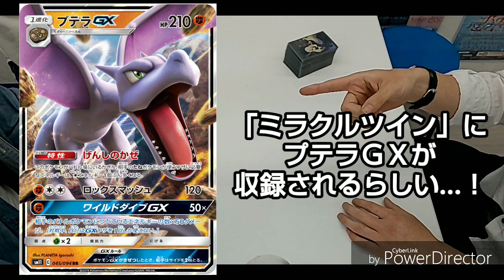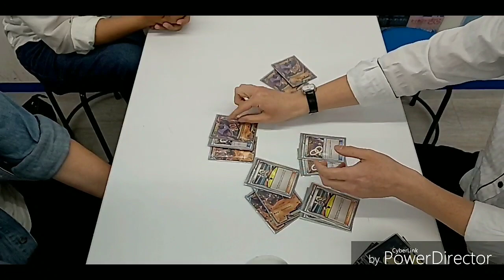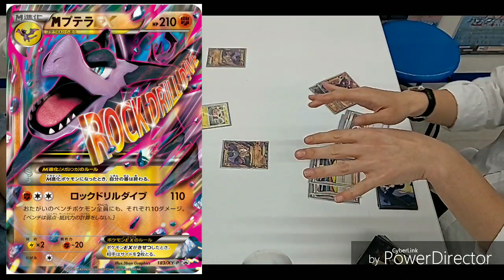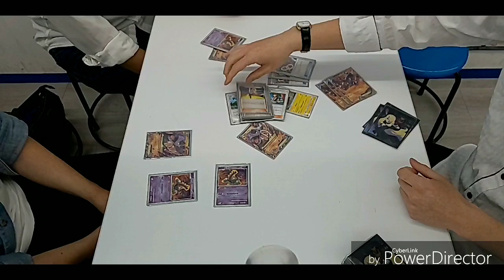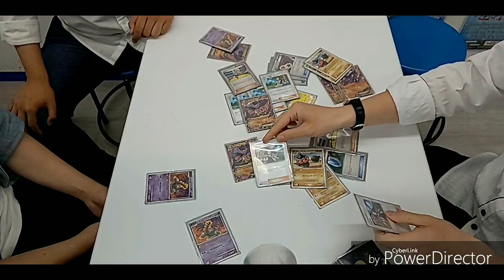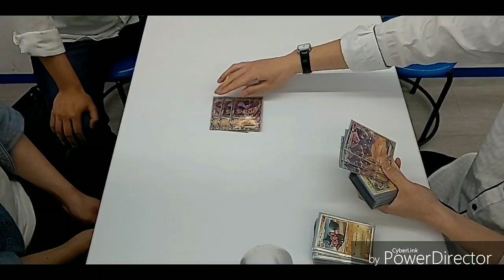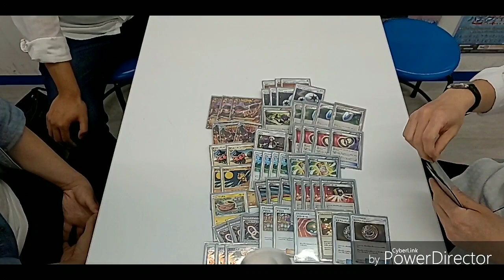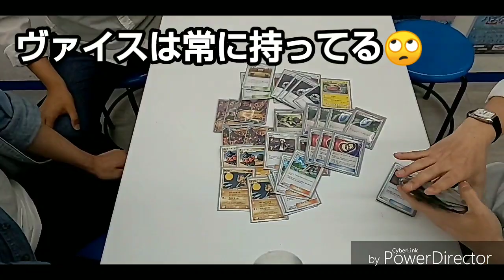「プテラは男のロマン、ハッキリわかんだね。」(2019/05/30)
動画内で少し触れていた
タマタマを捨てまくるナッシーに負けた動画⬇

ミラクルツインで強化される化石ポケモンは男のロマン！
プテラかっこいい！
みんなも組むよね！？

プテラＧＸじゃなくＭプテラＥＸにも期待していいよ！